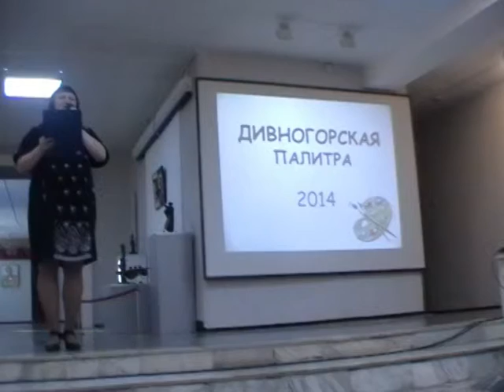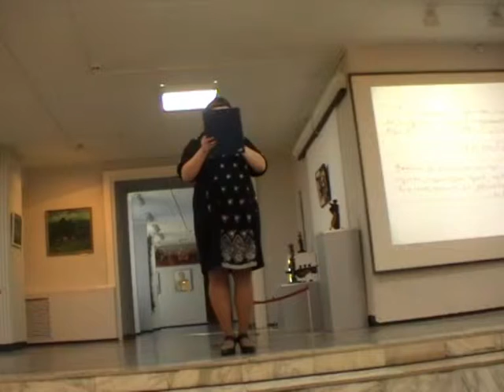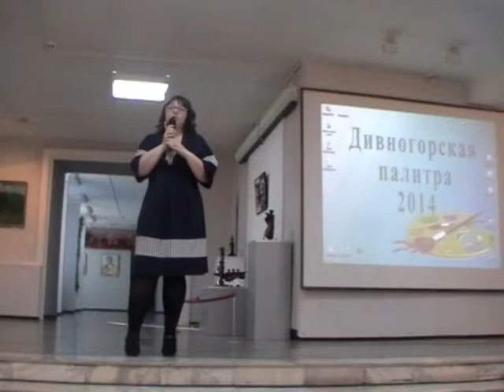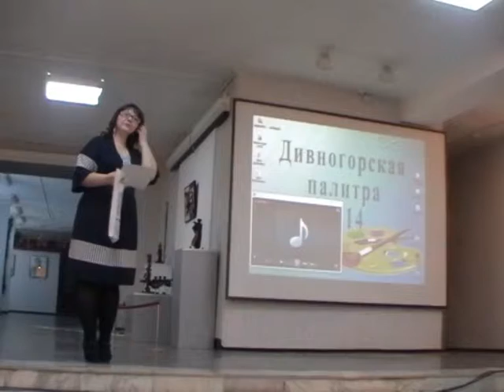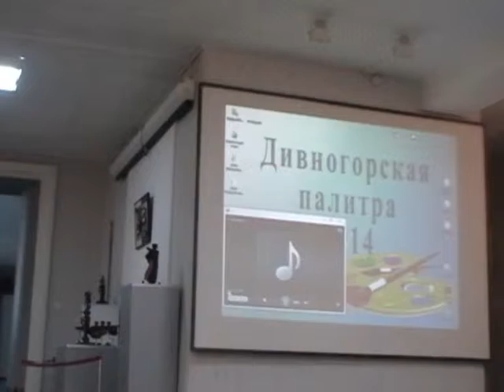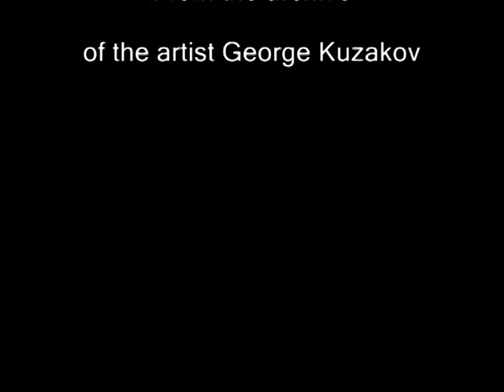Дивногорская ПАЛИТРА 2014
По традиции, в начале года,открывается выставка работ дивногорских художников, которая является своеобразным отчётом за предыдущий творческий год.